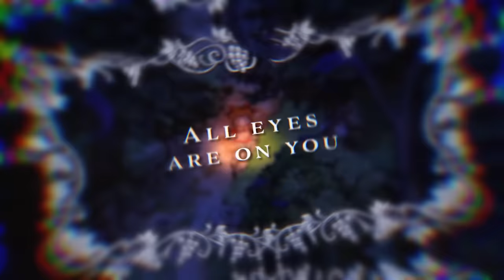Little Goody Two Shoes - Release Date Announcement Trailer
Little Goody Two Shoes comes out on October 31st on all the latest platforms: Steam, Xbox X|S, Nintendo Switch, and PlayStation 5. This fairly tale narrative adventure will take you on a dark journey to fulfill your greatest wish, and chill you to the bone. ✨Wishlist it now on Steam

Set in the mysterious Kieferberg Village, Little Goody Two Shoes is a homage to the original PlayStation® and early PlayStation®2 (PS2) RPGs and is centered around Elise, an ambitious girl determined to become rich and escape her humble life.

Be ready to step into Elise’s shoes and soon find yourself immersed in a ’90s inspired horror narrative adventure game.

Through gameplay elements such as ‘Sustenance’, ‘Suspicion’ and ‘Exploration & Narrative’, complete your daily tasks by day and uncover the woodland’s darkest secrets by night. You will also have the ability to set Elise's path as you navigate through the wicked woods, solve puzzles and build meaningful relationships in this nostalgic gaming experience.

Will Elise risk it all for the sake of a dream, or settle for her humble day-to-day life? The ending of this tale is yours to write…